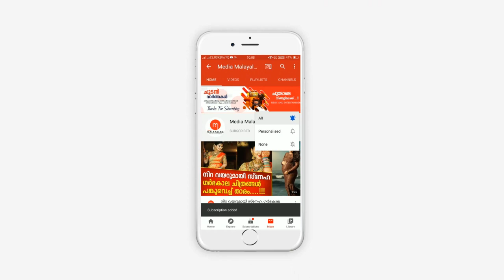ഓട്ടോറിക്ഷയിൽ വിൽപന നടത്തുന്ന ആളിൽ നിന്നാണു കിലോ 20 രൂപയ്ക്ക് ഇത് വാങ്ങിയത്